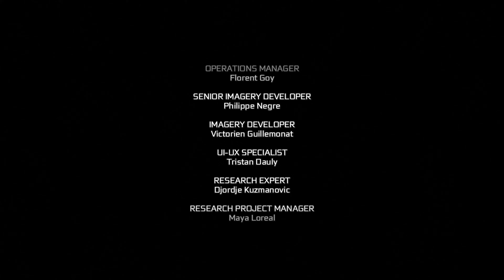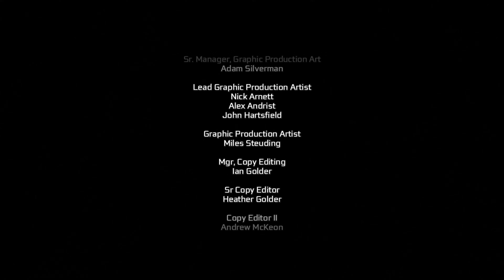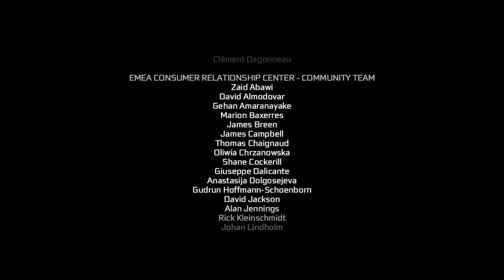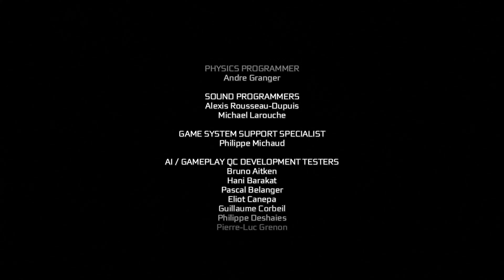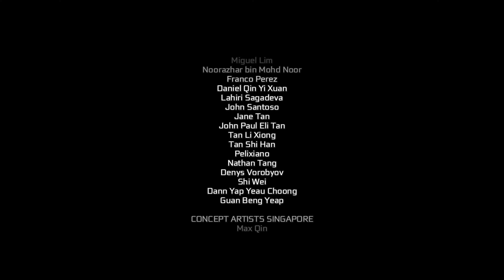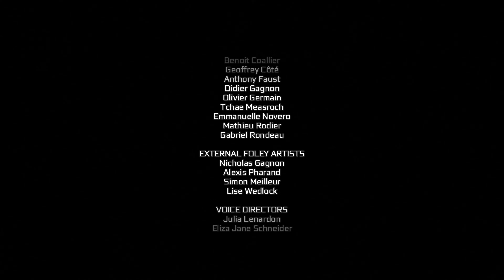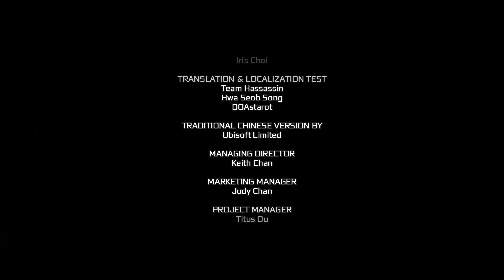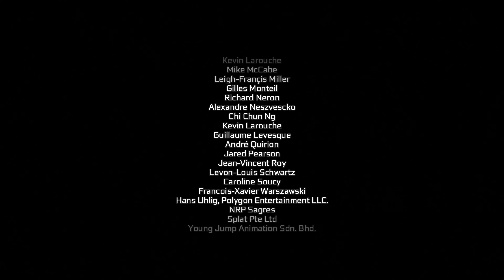Assassin's Creed® 3 Remastered | The Ending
Here is the full ending (with credits) from "Assassins Creed III: Remastered"! Some people did not like this edition to the AC series, but i liked all of the games as they came along, some more than others of course. The climbing controls are annoying in this game though, but i got through it (again).

Video content:
#1 - 22:58 Credits start.
#2 - 52:03 Credits end.
#3 - 56:52 Epilogue Start

Source Video: PS5 | 4K 60fps HDR (3840 x 2160p 60fpsHDR)
Recording: Elgato 4K60 S+ | 4K60fps 85Mbit h.265 HEVC.
Editing: PowerDirector | Same as recording.